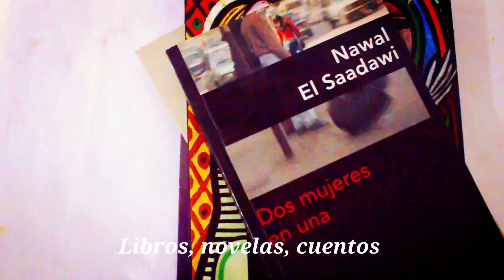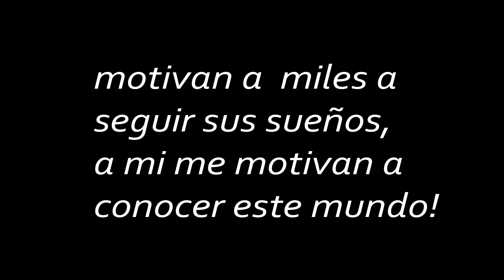Libros 📖 Neto Lazt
Hooooooooooooooola gente chuuuula, ¿como han estado?
Les cuento que estoy emocionada por este video, significa mucho para mí, porque lo grabé hace tiempo y ahora puedo compartirlo con ustedes, los libros han formado parte importante de lo que quiero hoy!
Que libro marco en ustedes un cambio o una desición cuentenme quien es su autor y su libro favorito.
(Ponganle en 720 DE CALIDAD 😉 )

FIND ME AND FOLLOW